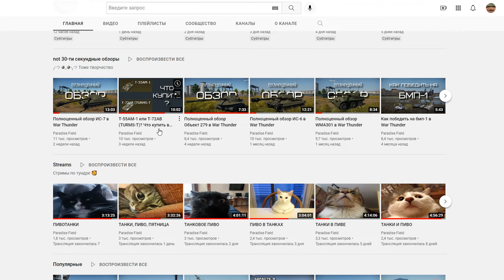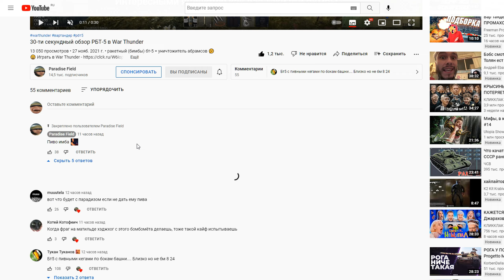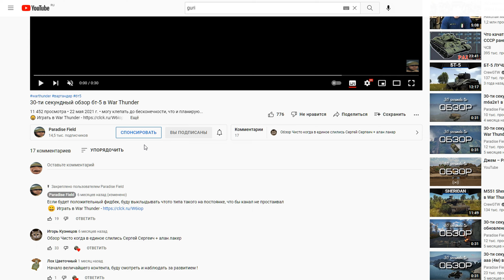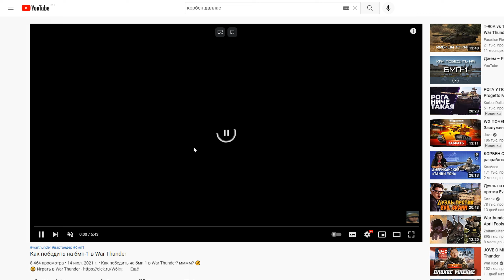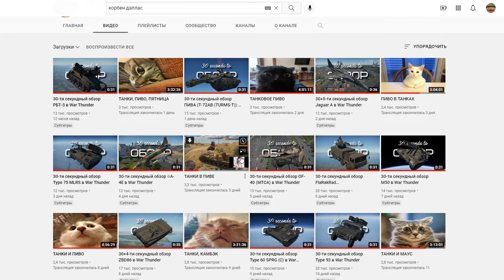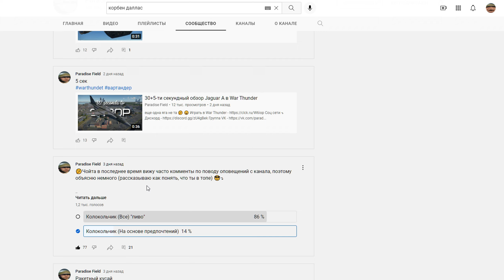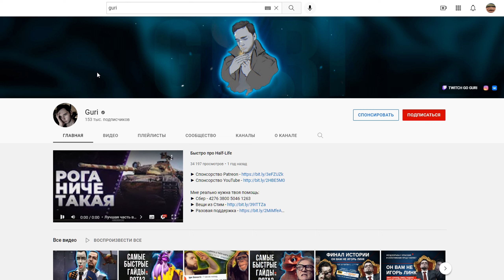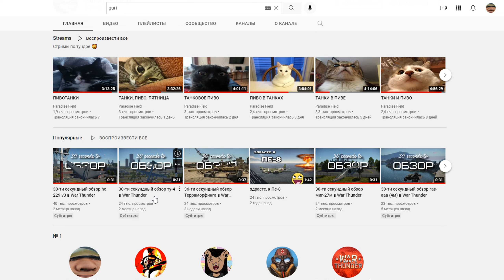Полноценный обзор Paradise Field (@Paradise_Field), канала по War Thunder